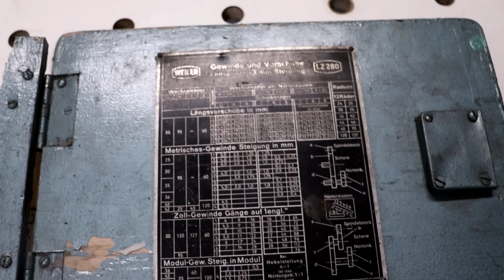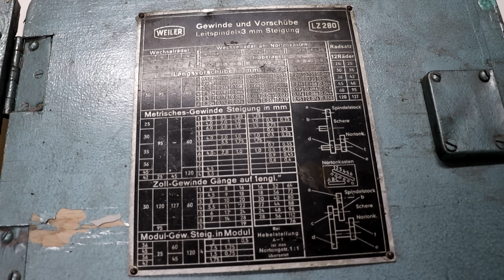WARSZTATOWY VLOG - Kupiłem tokarkę do metalu z dawnych lat - spełniłem marzenie.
W końcu się udało i w moim warsztacie stanęła moja pierwsza tokarka do metalu.
Co to za tokarka ? Przekonasz się oglądając ten film. Zapraszam !

🔴 EMCOSTAR - wielofunkcyjna super maszyna z dawnych lat KLASYKI DLA HOBBYSTÓW ODC.1